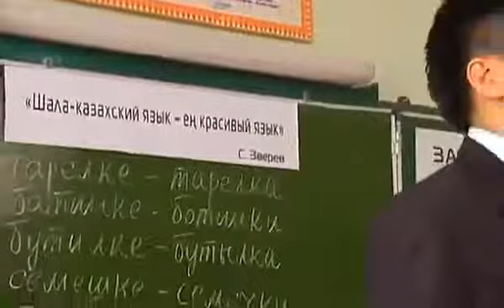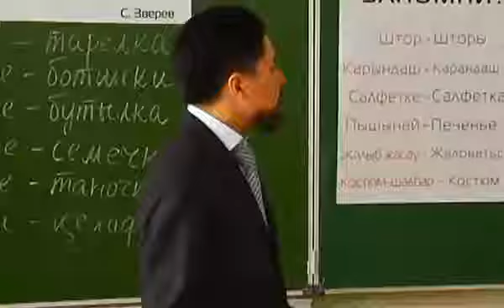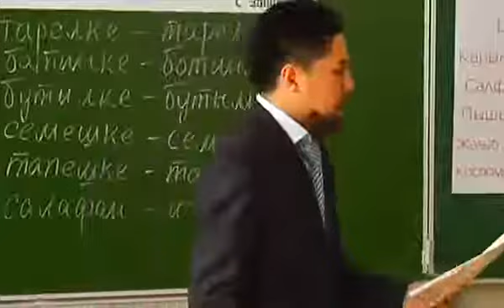Кариму Масимову и минобр еще раз объяснили - не шалаказахский а Казахский язык